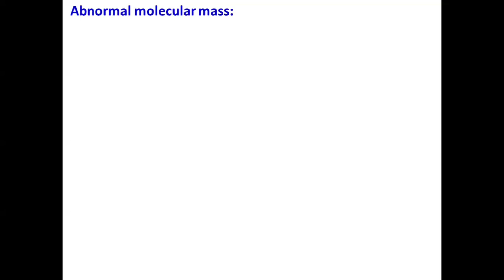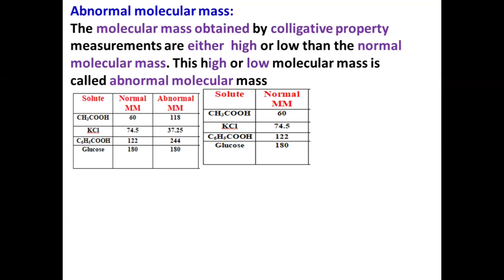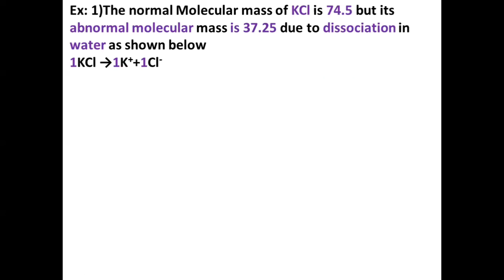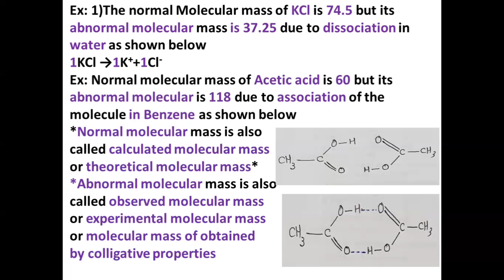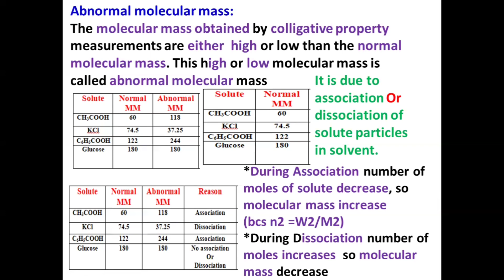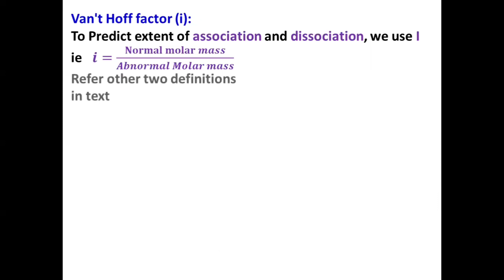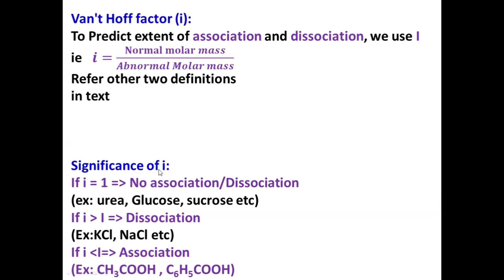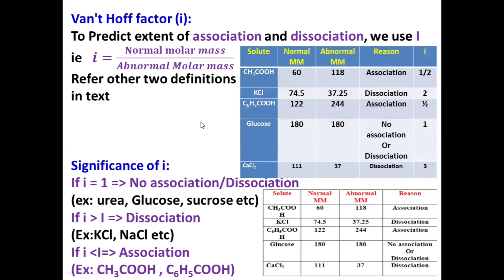+2 Chemistry||2.Solutions|| Part-7|| in Malayalam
Kerala Plus Two (+2) HSE Chemistry Chapter-2 Solutions Part-7 in Malayalam